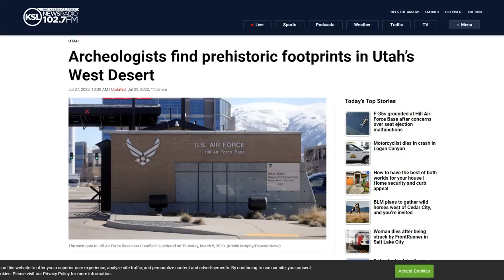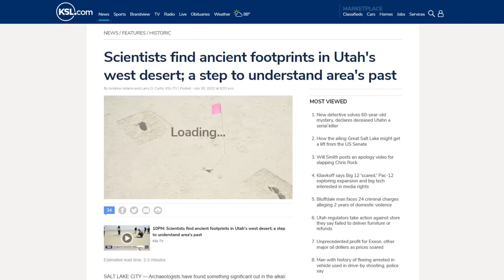12,300 Year Old Fossil Footprint In Utah Reveals A Second Site Of Human Habitation Rewriting History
Fossilized Footprints Reveal Human Habitation of North America Thousands of Years Earlier than Previously Thought

Bitcoin: 17NV3vtcQhRnsRnjckCcYkKVEUcnirKQ62

Bitcoin: 17NV3vtcQhRnsRnjckCcYkKVEUcnirKQ62